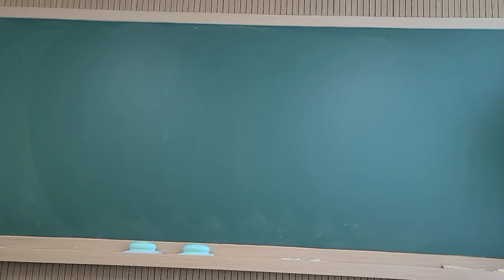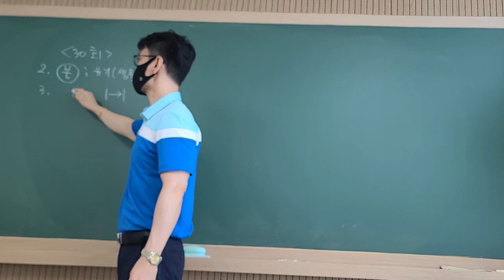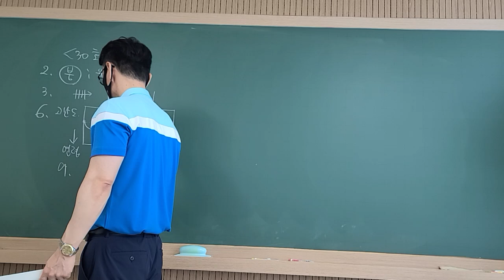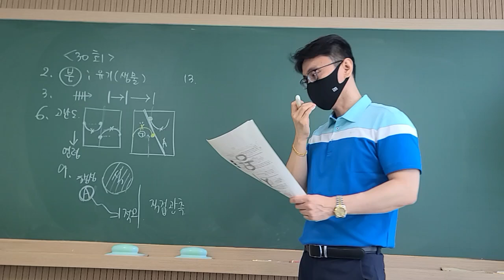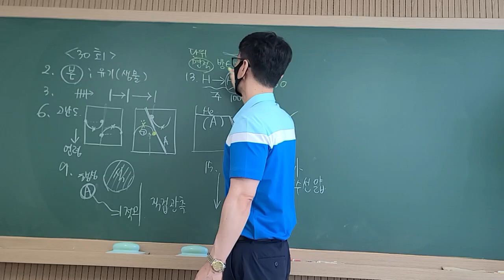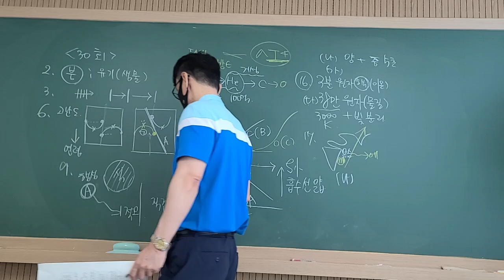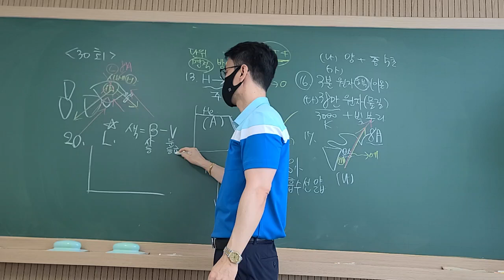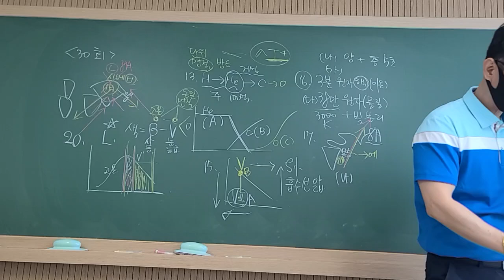고난도30회